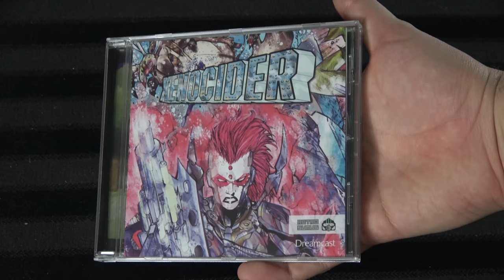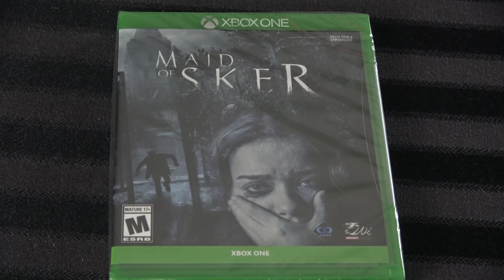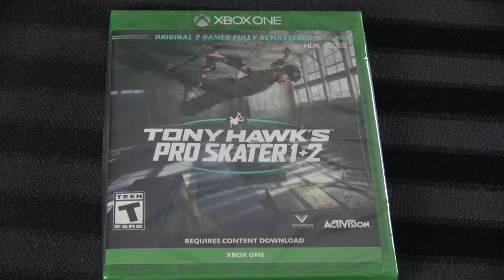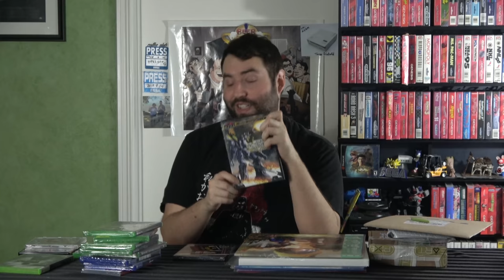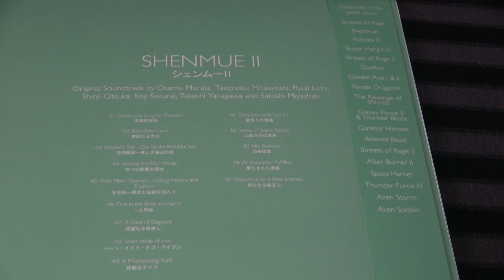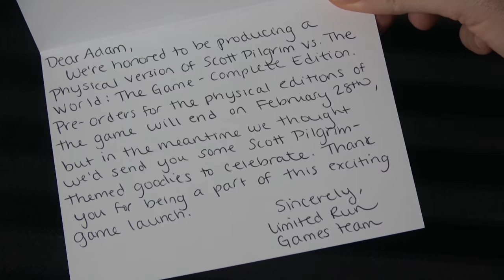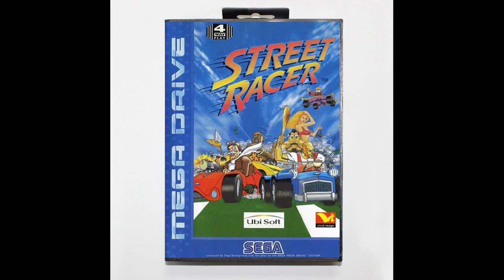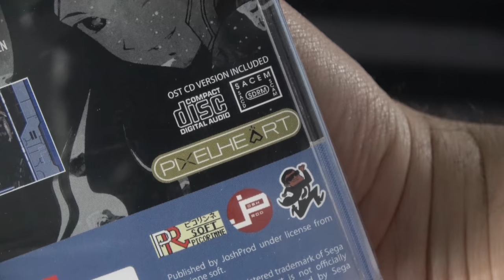PlayLoad - Videogame Pickups February 2021 - Adam Koralik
It's Adam Koralik here and today we're discussing my videogame pickups for February 2021, let me know what you guys think.